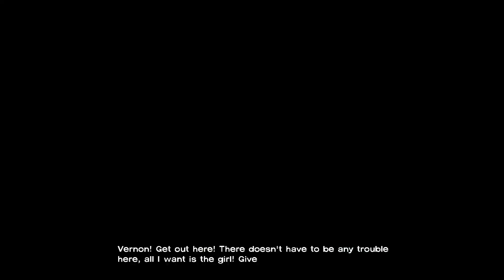The Walking Dead Season 1 Episode 5 Walkthrough - No Commentary 1080p [PC]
ABOUT GAME

"The Walking Dead is a 2012 episodic graphic adventure video game developed and published by Telltale Games. Set in the same universe as the comic book series of the same name by Robert Kirkman, it is the first installment in Telltale's The Walking Dead video game series. The game follows Lee Everett, a convicted criminal who becomes the guardian of a young girl named Clementine amidst the onset of a zombie apocalypse in Georgia. Player decisions, such as dialogue choices and actions, influence the story’s direction, with the consequences of these choices carrying over across the game’s episodes.

Telltale Games acquired rights to develop The Walking Dead in 2011 after success with other licensed titles. They worked closely with Robert Kirkman, focusing on making a narrative where players made morally challenging decisions that influenced the storyline while avoiding conventional game-over scenarios. While players' choices impact relationships and the immediate story, they do not significantly alter the overarching plot, creating a balance between player agency and a cohesive narrative.

Released in five episodes between April and November 2012 on various platforms, The Walking Dead received widespread praise for its emotional depth, the dynamic between Lee and Clementine, and its impact on the adventure game genre. It won year-end accolades, including Game of the Year awards from several gaming publications, and has been regarded as one of the greatest video games ever made. By the end of 2012, it had sold over 8.5 million episodes, with total sales reaching 28 million copies by July 2024, making it the best-selling adventure game of all time.

In 2013, Telltale expanded the game into a franchise by releasing an additional downloadable episode, 400 Days, to extend the first season and bridge the gap towards Season 2, which was released in 2013 and 2014. Season 3 and the final season were released in 2016–2017 and 2018–2019, respectively, along with a spin-off game based on the character Michonne.  [...]"

Genre - Graphic adventure, Interactive movie
Mode - Single-player

ABOUT ME

If you wanna see more of me playing, then feel free to check out the channel for more! I'm also streaming from time to time on Kick (but currently it's mostly League of Legends since that's what my PC handles best xD)

TIME STAMPS

00:00:00 - Chapter 1: Into The Fire
00:12:28 - Chapter 2: Twice Shy
00:24:10 - Chapter 3: There Ain't No Way
00:33:22 - Chapter 4: Mercy
00:41:28 - Chapter 5: The Marsh House
00:46:59 - Chapter 6: What's in the Bag?
01:00:59 - Chapter 7: Stay Close To Me
01:02:34 - Chapter 8: What Remains